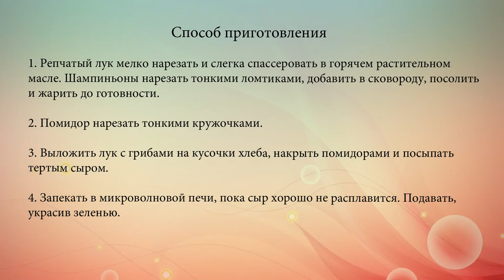Горячие бутерброды с грибами и помидорами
Бутерброды -- самое универсальное блюдо, которое к тому же быстро готовится.